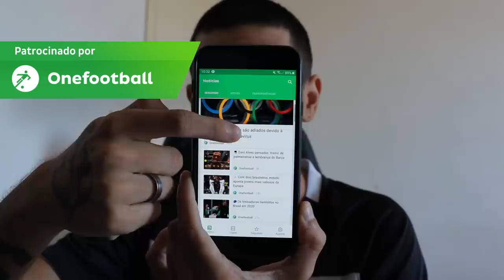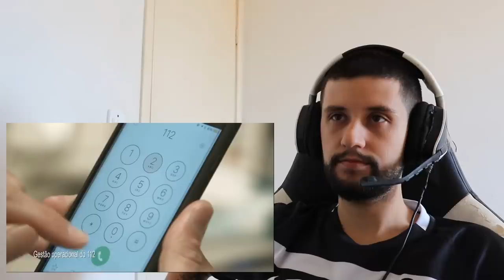BRASILEIRO REAGINDO A POLICIA DE PORTUGAL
Baixe Grátis o ONEFOOTBALL para ANDROID e IOS!!

◆Perguntas Frequentes

Sony Vegas

●Onde mora ?